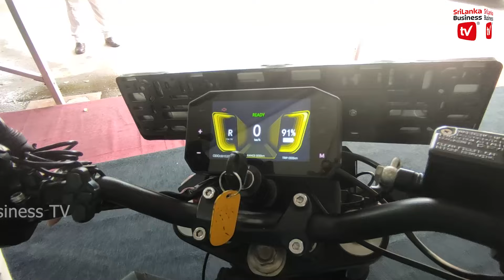Vega හදපු electric bike එක මෙන්න. ළඟදීම වෙළෙඳපොළට.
ව්‍යාපාර කරන නොකරන හැමෝගෙම ජීවිත වලට වැදගත්ම වන තොරතුරු.
Sri Lanka Business tv සමගඅත්වැල් බැඳගැනීම පිළිබඳව ඔබට ස්තූතියි.
වැඩි තොරතුරු දැනගැනීමට පහත සමාජ මාධ්‍ය ඔස්සේ සම්බන්ධ වන්න.

Hi, Thanks for joining Srilanka Business tv youtube channel.